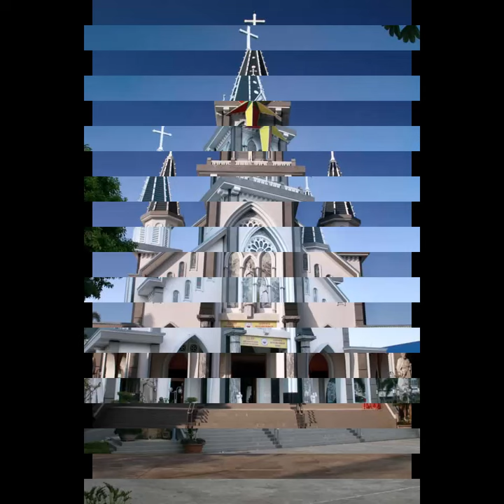NHÀ THỜ GIÁO XỨ QUẢNG TÂM (GIÁO PHẬN XUÂN LỘC) | SERIES HÌNH ẢNH MỘT SỐ NHÀ THỜ TẠI VIỆT NAM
- Đây là ngôi nhà thờ thứ ba của giáo xứ Quảng Tâm-mới khánh thành năm 2017.
- Địa chỉ: ấp Quảng Đà, xã Đông Hòa, Trảng Bom, Đồng Nai.
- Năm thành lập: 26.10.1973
- Bổn Mạng: Trái Tim Vô Nhiễm Đức Mẹ.
- Số giáo dân: 4100
- Chánh xứ: Linh mục Phêrô Nguyễn Xuân Huy (23/9/2020)

XIN VUI LÒNG CHO 1 LIKE HOẶC ĐĂNG KÍ ĐÊ ỦNG HỘ KÊNH. XIN CHÂN THÀNH CÁM ƠN